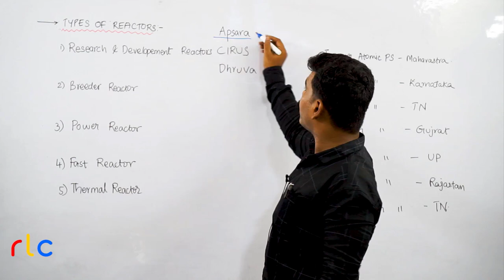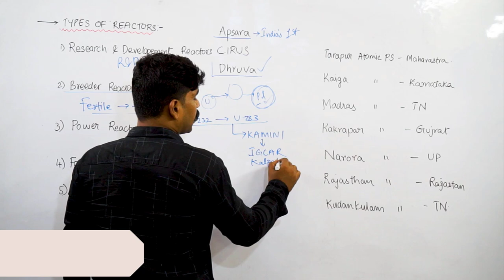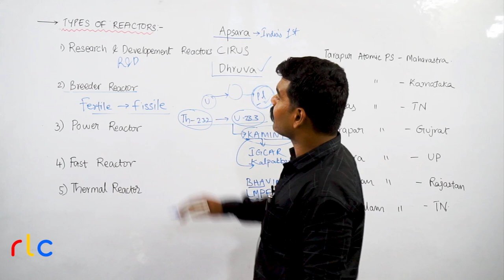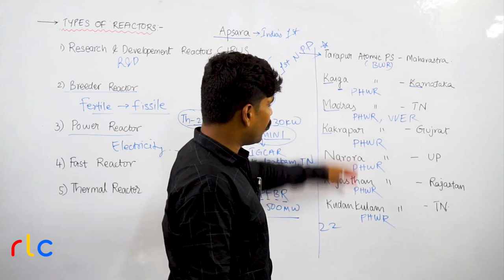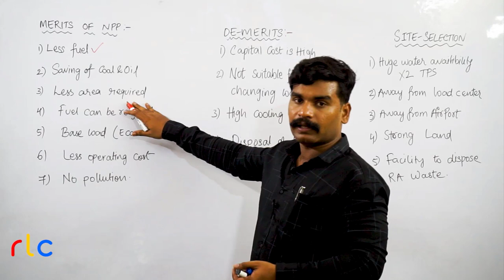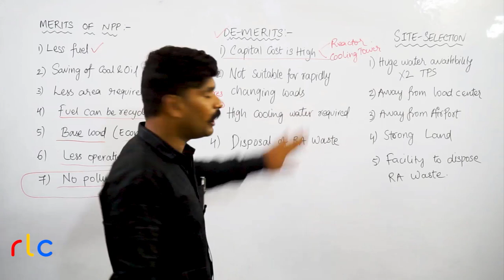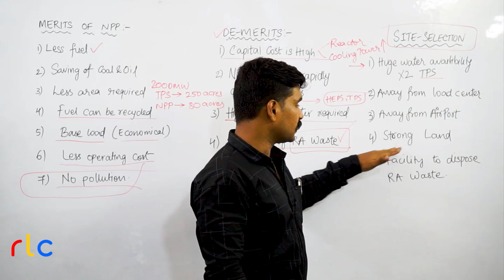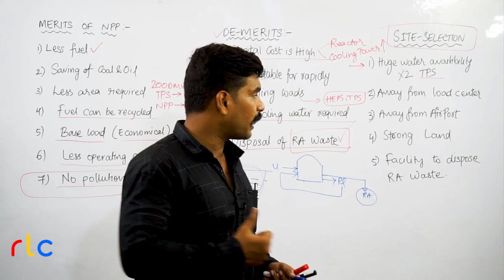20 - Types of Reactors, Merits and Demerits, Site Selection | Power Generation | Telugu Engineers